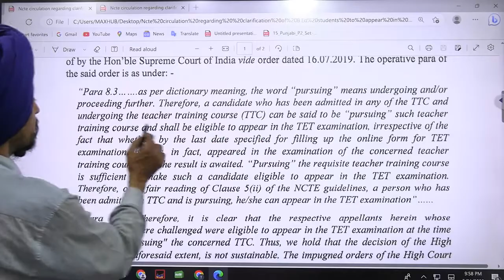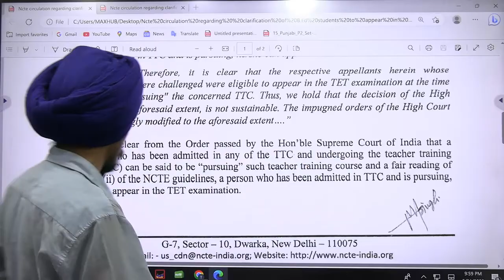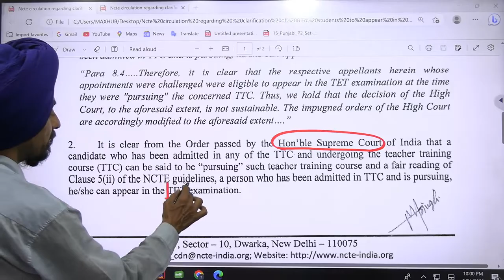PSTET Valid ਹੈ ਜਾਂ ਨਹੀਂ? B.Ed. ਦੇ Sem-1, 2 ਜਾਂ 3 ਦੇ ਵਿਦਿਆਰਥੀ l Dr. Tirath Singh l Learn to Actualize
Proof of validity tet